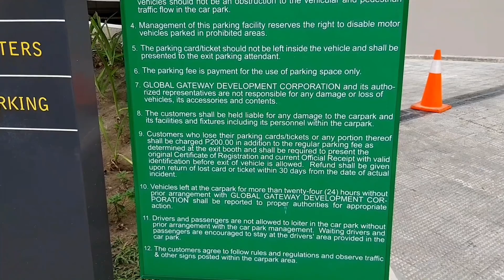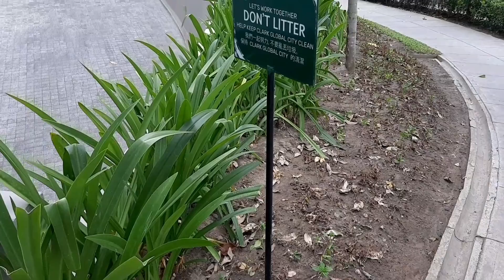CLARK GLOBAL CITY PHILIPPINES | FUTURE BGC | ANG GANDA AT ANG LINIS DITO.